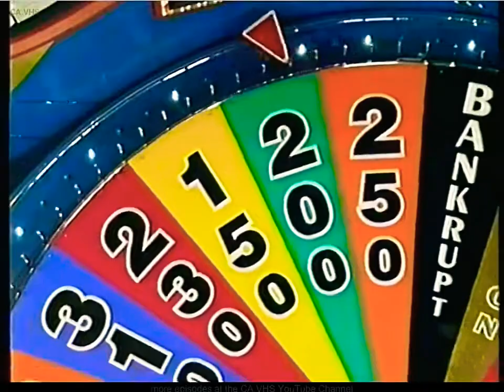Wheel of Fortune Australia - Monday April 17th 2000, Part 1 of 4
After an Exciting week Last Week with the man having 2 Shots at the Persona XLI Manual but missed out by that much and Judith Lewis even Winning the Manual Liftback worth nearly $20,000. It's a Brand-New Week of Wheel of Fortune with Belinda Fields our Returning Champion on her 3rd Night of Money and Puzzling with $10,858 worth of Prizes Won so far, with a $4,500 Cash Jackpot on Offer and a Chance to have New Thinking in the New 3-Door Satria GTI where it leads the way in the New Millennium of Motoring. It unleashes Power of a Total Control generating an Ultimate Level of Performance that's unsurpassed. With Lotus Advanced Technology and Enhanced Engineering improves Road Handling for a Better Ride, with a 3-Year Comprehensive Protech Plan, the Revolution is Upon us with the Hot 1.8L 3-Door City Hatch Valued at $27,690 including On-Road Costs, It's Driving Peace of Mind from Proton (New Thinking). Can Belinda Fields Start the New Week with the Hot Hatch and the Cash Jackpot or will her Challengers Michael Boot and June Rayne Stop her from Winning the Works. You'll find out with Rob Elliott and Sophie Faulkner on the Monday Edition of Wheel of Fortune to start the Brand-New Working Week.